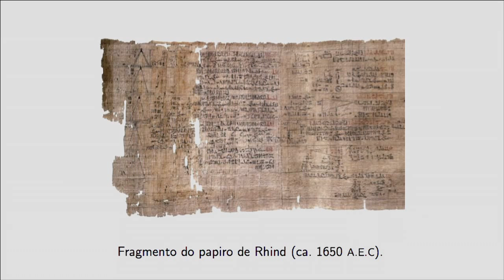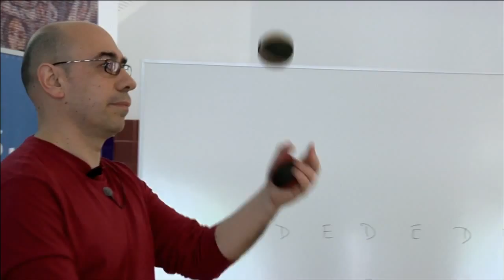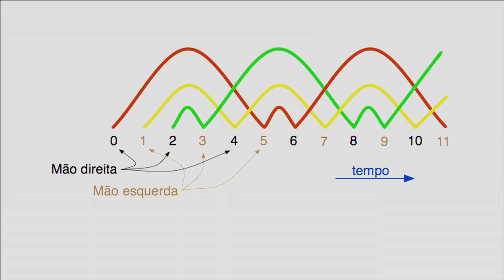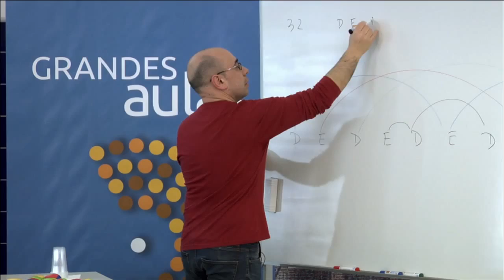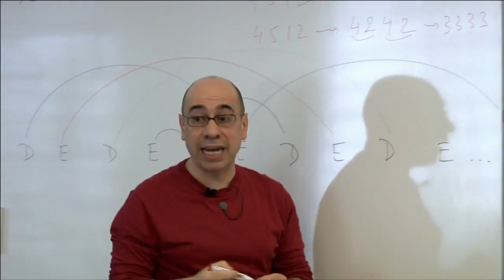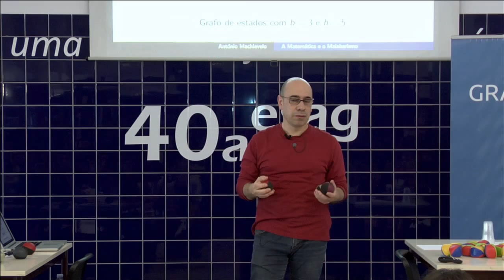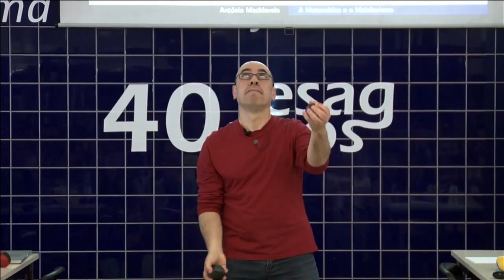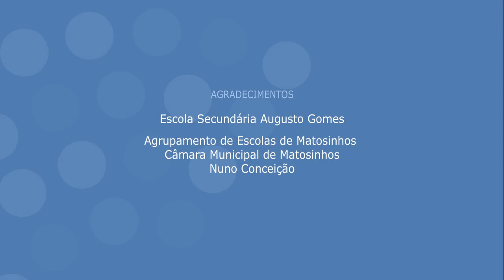Grande Aula: A matemática e o malabarismo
A matemática e o malabarismo
Grande Aula de António Machiavelo , matemático
Escola Secundária Augusto Gomes, Matosinhos
8 de maio de 2013, 15h30

O malabarismo é uma arte que poucas pessoas associariam à matemática. Há, no entanto, entre estas duas atividades humanas muito mais relações do que se possa suspeitar à primeira vista. Para além de haver vários matemáticos de renome que são excelentes malabaristas, o malabarismo proporciona à matemática interessantes problemas combinatórios e, por outro lado, a matemática deu já ideias para novos padrões malabares. Mais ainda, a matemática ajuda a estabelecer uma classificação profícua destes padrões e a combinar movimentos de formas originais. Nesta aula serão dados alguns exemplos destas relações simbióticas entre o malabarismo e a matemática.

AVISO: Esta palestra poderá provocar o desejo incontrolável de aprender alguns movimentos malabares, ou mesmo a tentação de estudar mais matemática.